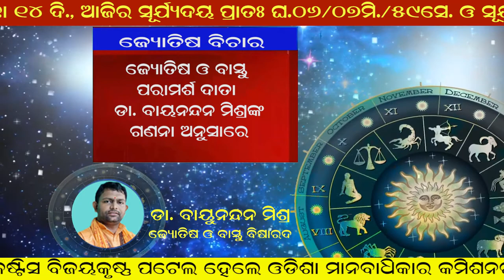Jyotisha Vichara 29 11 2020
Jyotisha Vichara
Dr Bayunandan Mishra
Jyotisha and Vastu Bisarad